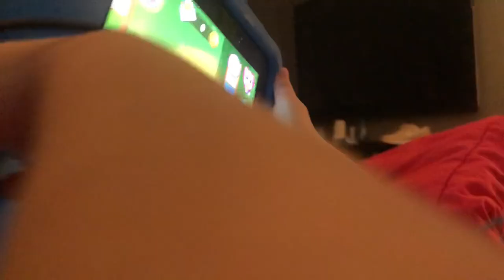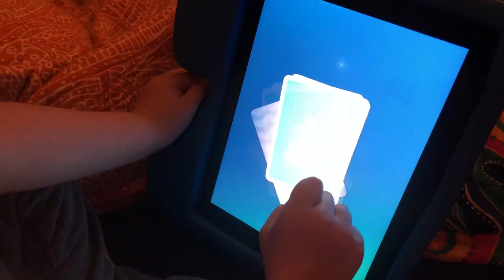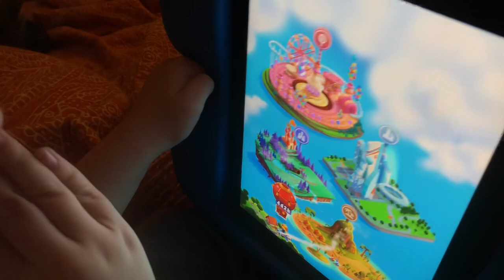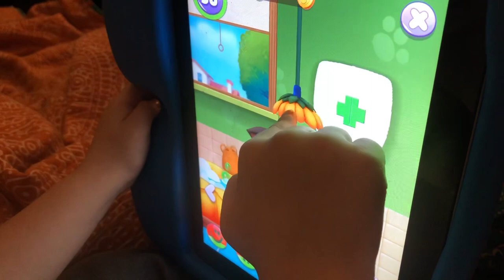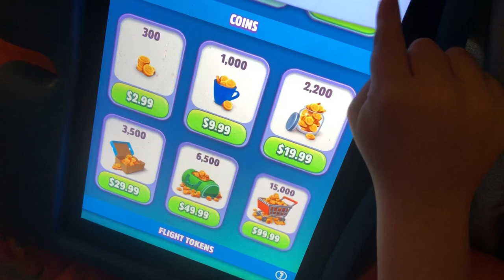Let’s Play Talking Tom 2!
My name is Maverick, I had a little break after physical therapy today and I love playing Talking Tom,
it’s my favorite game right now so let’s play!